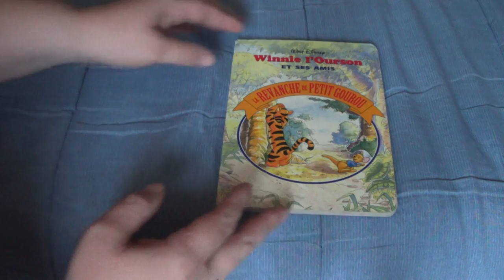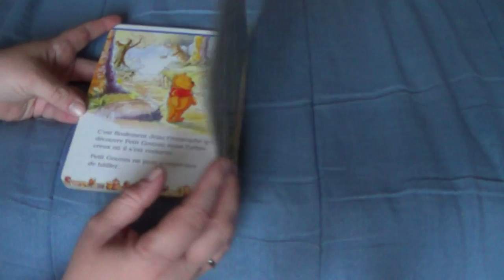Winnie l'Ourson et ses amis - La revanche de Petit Gourou / Histoires pour les enfants en Français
Viens avec moi découvrir les aventures de notre ami Winnie l'Ourson  et de tous ses amis de la foret des rêves bleus :-)